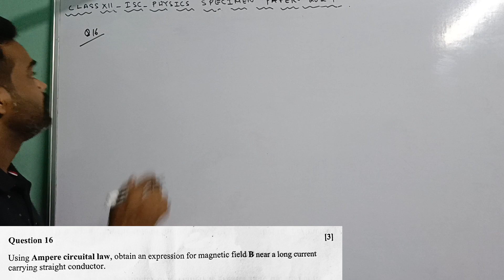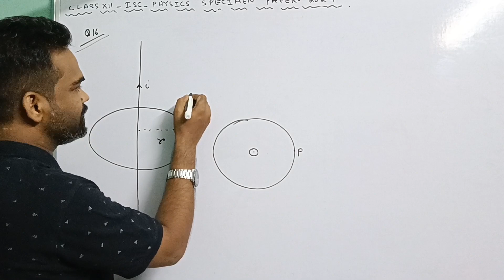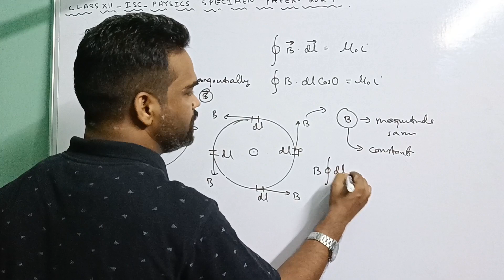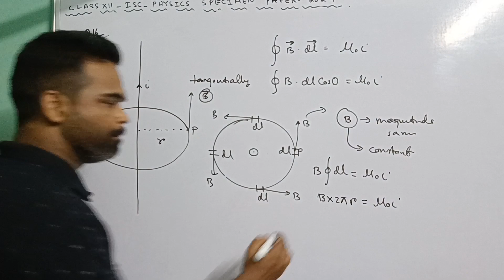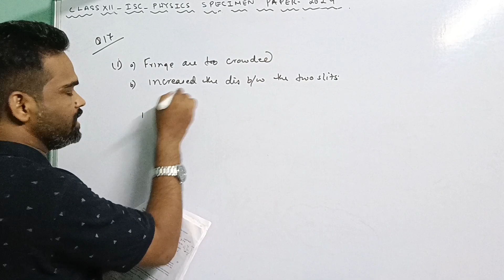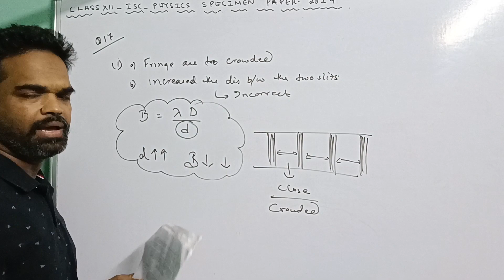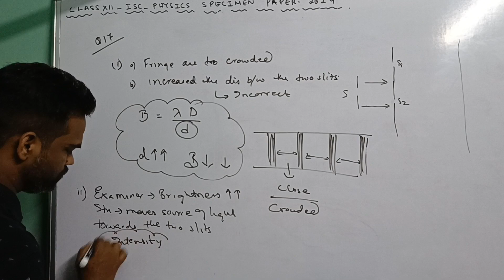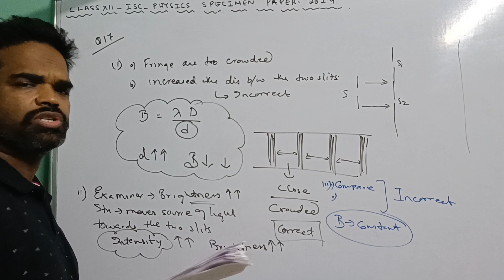isc physics specimen paper solved 2024, isc class 12 physics specimen question paper solution 2024